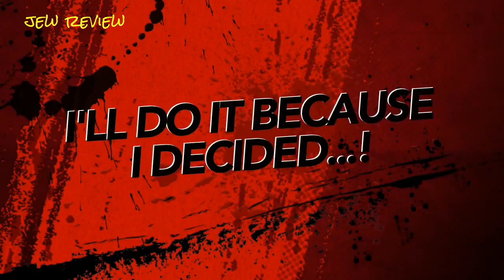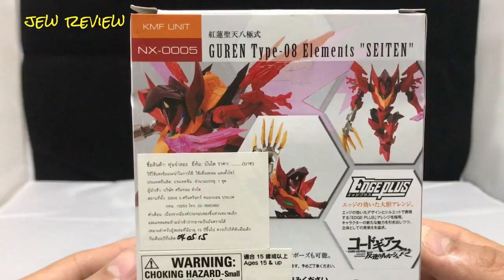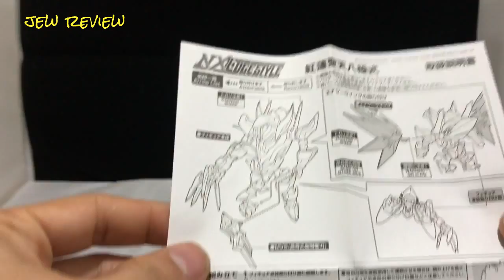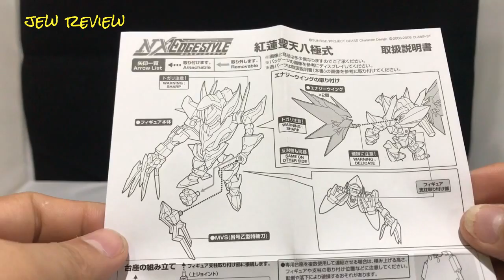REVIEW (KMART UNIT NX-0005) GUREN TYPE-08 ELEMENTS "SEITEN"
รีวิว กันดั้ม กาเรน อีลิเม้น ซุปเปอร์โรบอท OG สีแดง